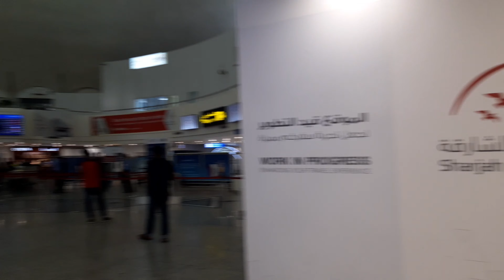Bus journey in Dubai highway with Night view of Beautifull Dubai City| Dubai Vlog|Dubai life